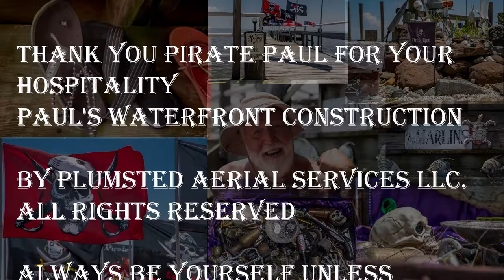Pirate Paul's Place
Meet a great Pirate, Pirate Paul. While doing some aerial photography of the East Point Light House in Southern New Jersey we met Paul, a.k.a, Pirate Paul. What a great guy, welcomed us into his home. Talented gentleman, great meeting you.